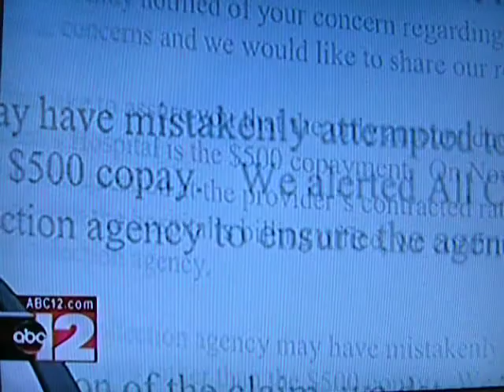Michael Moore Saves Flint Couple's Home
Re: SiCKO Movie -Michael Moore Wants to Hear From You/AETNAJune 21st story in Flint, MI, news of SICKO site making Aetna Insurance pay five figures after they denied them THREE TIMES. WE WON !